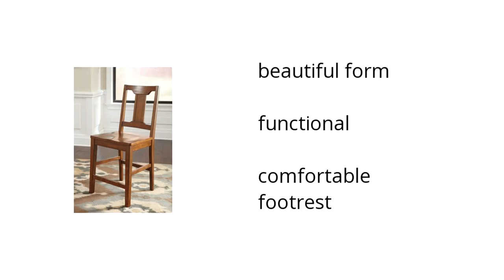Chimerin Counter Height Barstool | Ashley Furniture HomeStore | Ashley Furniture HomeSt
Hi I'm from the Buzztala Marketplace, and here are the top features of the Chimerin Counter Height Barstool | Ashley Furniture Kitchen:
• beautiful form
• functional
• comfortable footrest
Wanna get the best price? Click here!